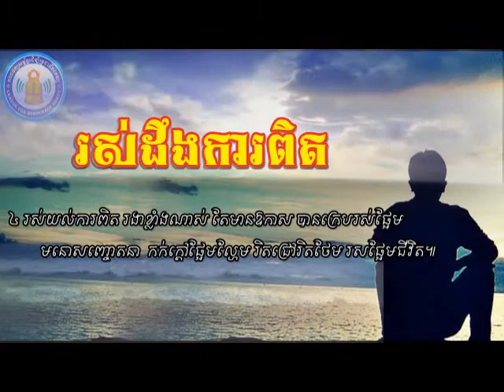រស់ដឹងការពិត song ldp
រស់ដឹងការពិត ឯកោខ្លាំងណាស់